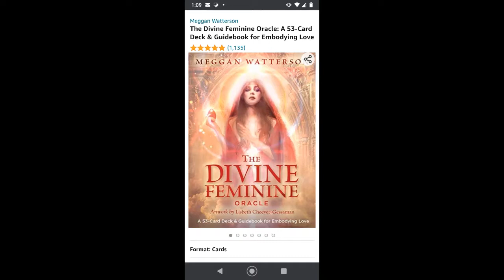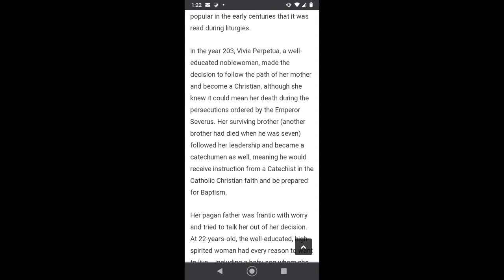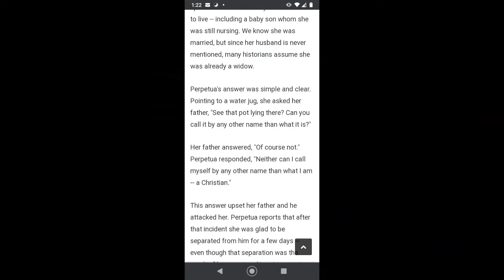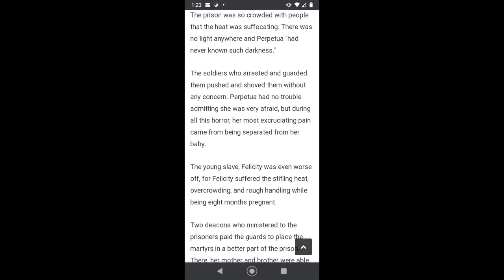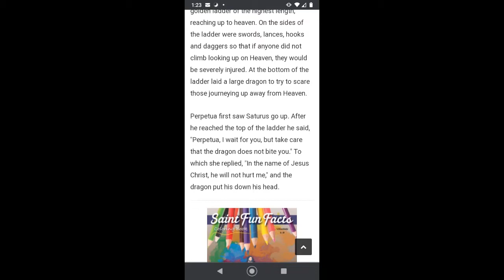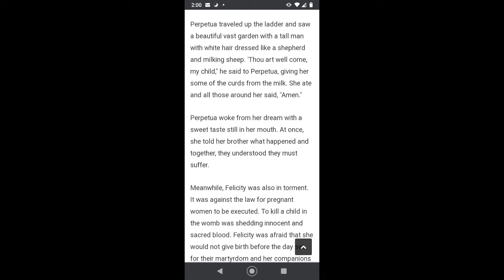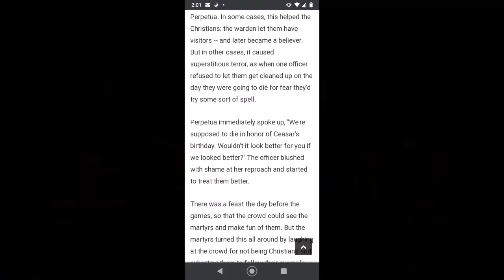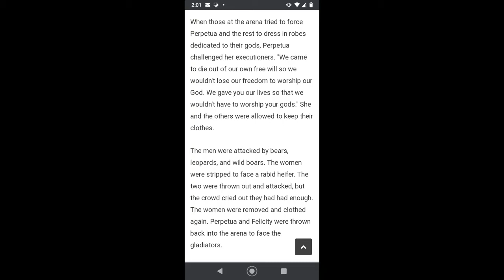Down The Rabbit Hole : Saint Perpetua and Felicity Story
On my blog, You will find older readings. On my Podcast, you will find readings and more about me.

Reviews from clients are on my IG

New Prices
$10 a question

A few people have reached out to gift me, so I decided to add my wishlist if you prefer to gift an object. These are only objects that will help me grow my purpose and Channel. Thank you.